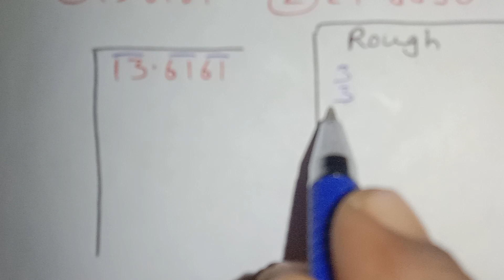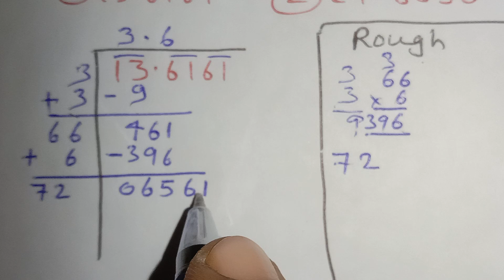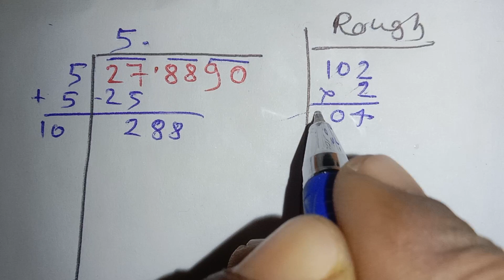दशमलव संख्याओं का वर्गमूल l Decimal square root l dashamlav ka vargmul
dashamlav ka vargmul
dashamlav ka vargmul kaise nikalte hain dashamlav vargmul kaise nikale
dashamlav vargmul
vargmul dashamlav wala
dashamlav wala vargmul nikale
dashamlav ka varg kaise nikale
dashamlav wale vargmul kaise karen
dashamlav ka vargmul nikalne ki vidhi
 dashamlav sankhya ka vargmul kaise gyat kare
dashamlav sankhya ka vargmul gyaat kijiye
bhag vidhi se vargmul
vargmul nikalne ki trick
 vargmul vargmul bataiye
dashamlav sankhya ka vargmul gyaat karna